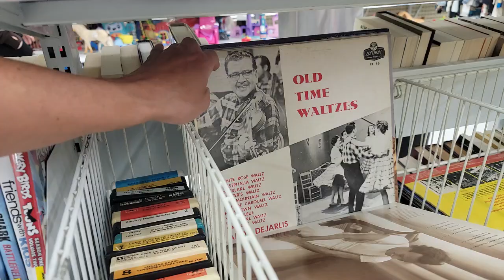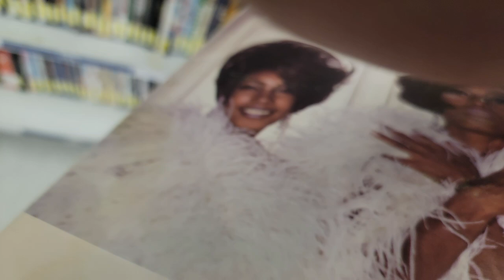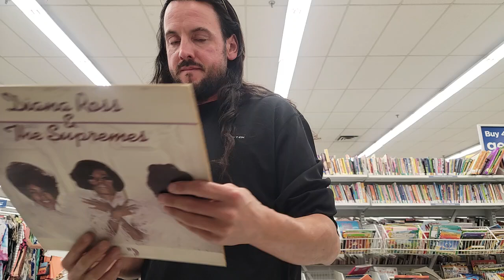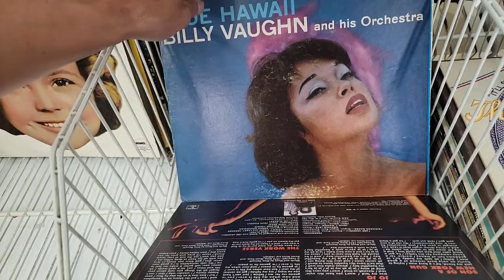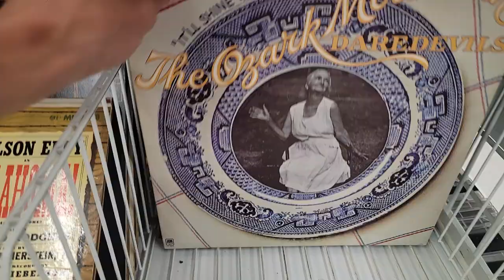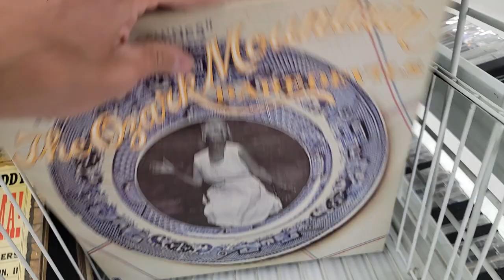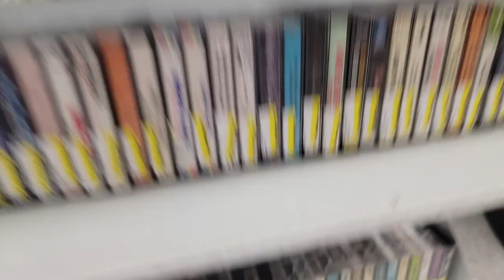Value Village June 21, 2024